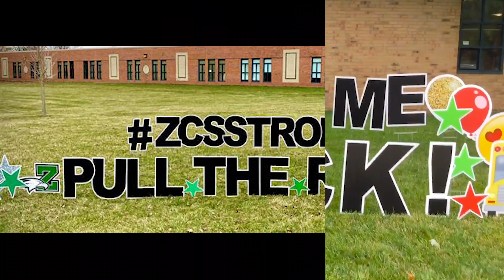Post Spring Break